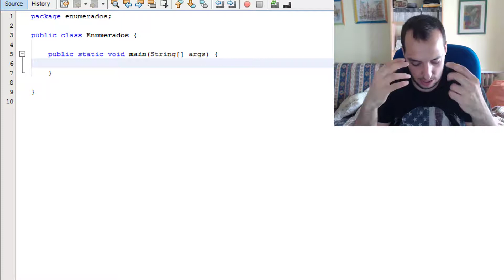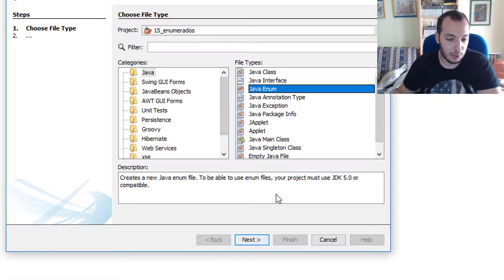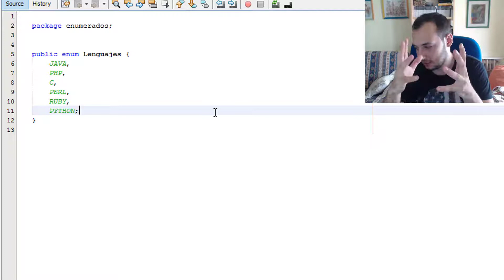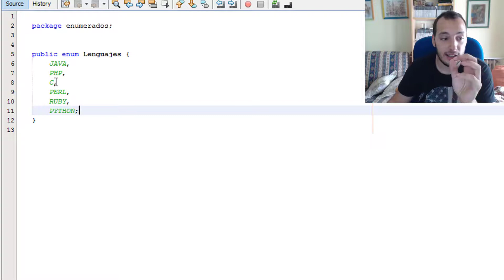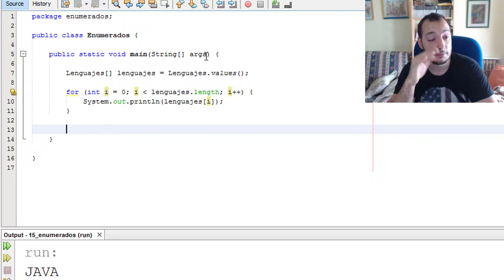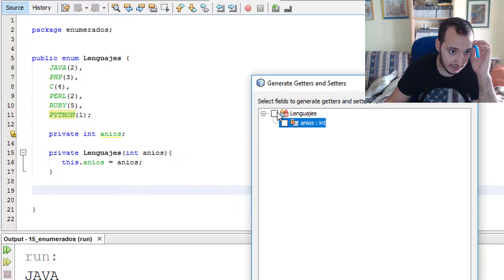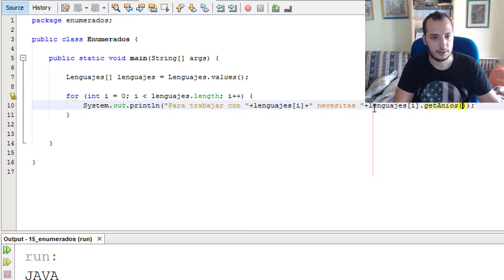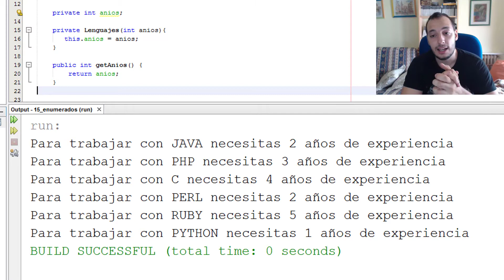Curso Java #16 - Enumerados